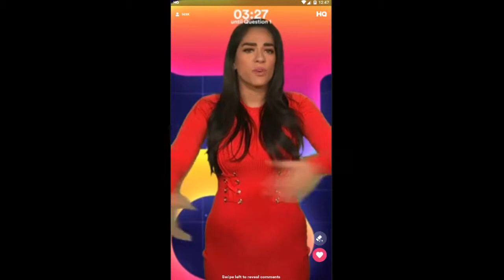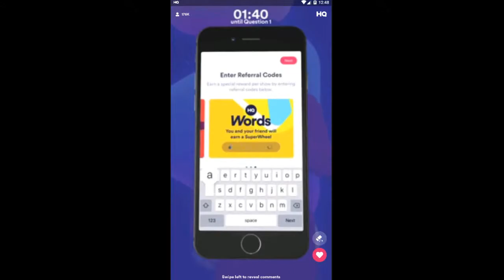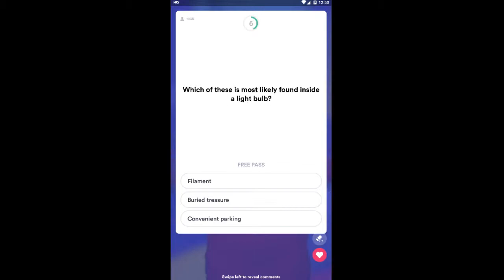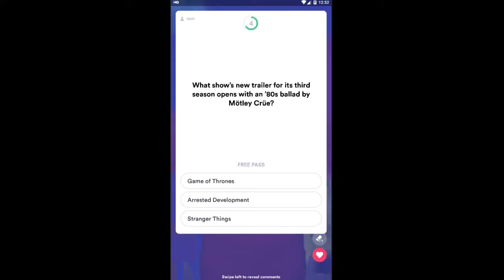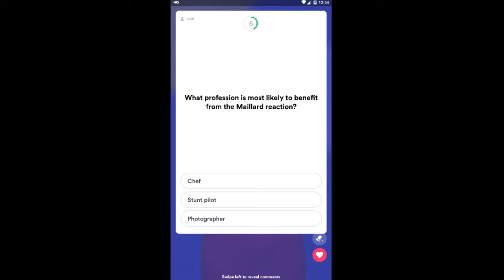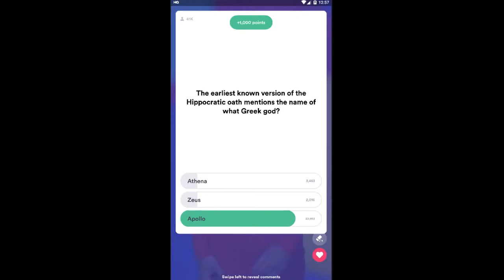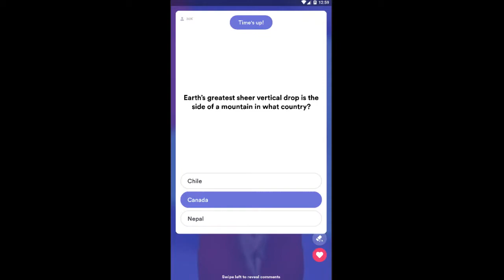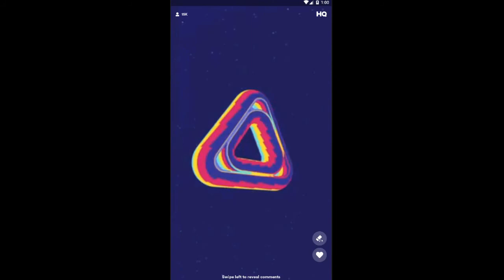HQ TRIVIA $2500 | 21st March 2019